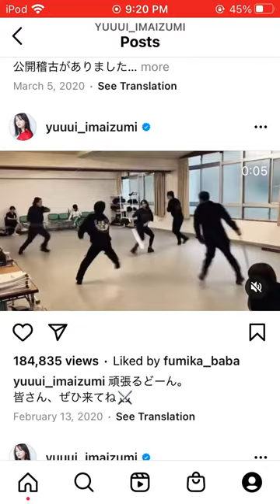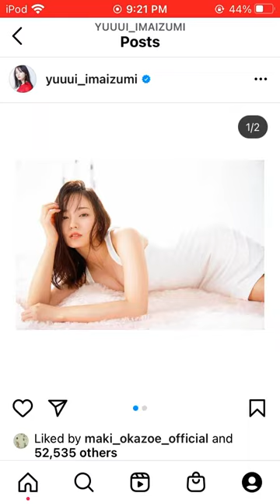Yui Imaizumi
Yui Imaizumi (今泉 佑唯)
Idol, Singer, Japanese